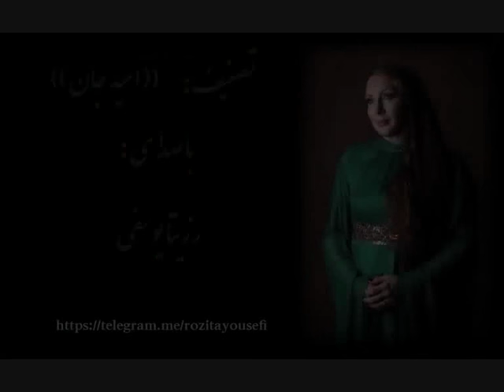Rozita Yousefi & Omide Jan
تصنیف امید جان
خواننده رزیتا یوسفی
آهنگساز پرویز یاحقی
تنظیم محمد عشقی